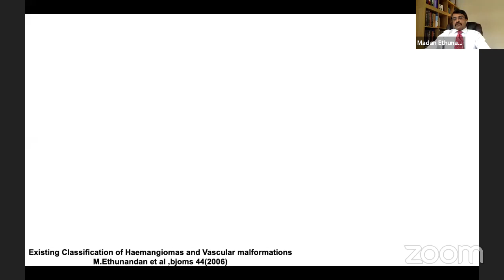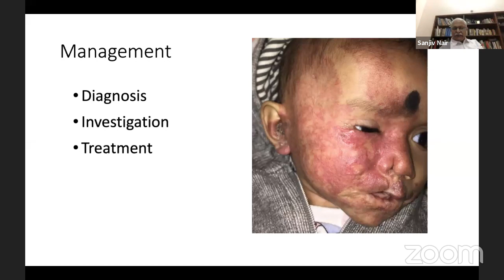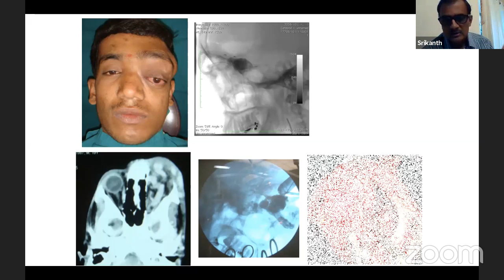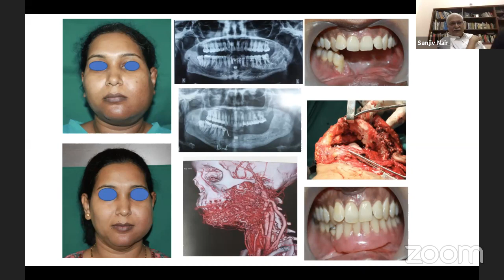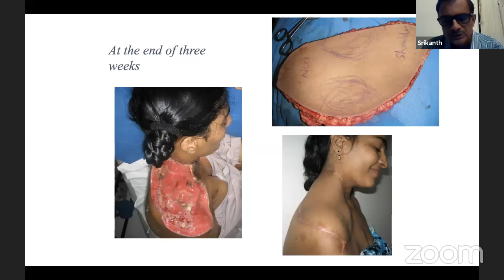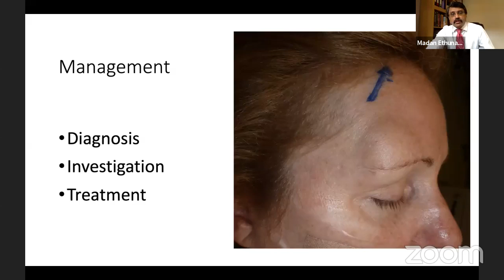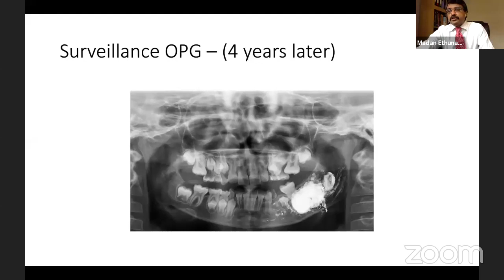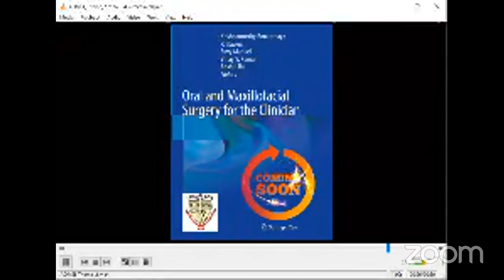AOMSI Web Series - Season #3 : Vascular Anomalies in the Head and Neck Region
Vascular Anomalies in the Head and Neck Region
Panelists:
Sanjiv Nair, M Ethunandan, Subramania Iyer, Srinivas Ramachandra, Srikanth Moorthy
Co-Hosts:  Reena John, Pushkar Waknis, Nilesh Pagaria, Elangkumaran